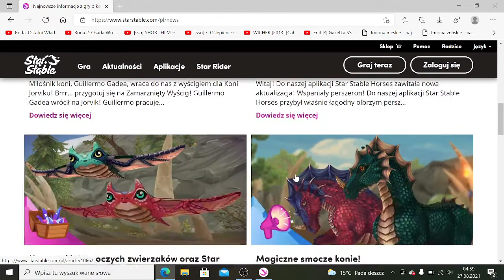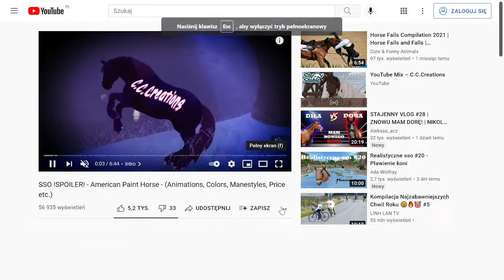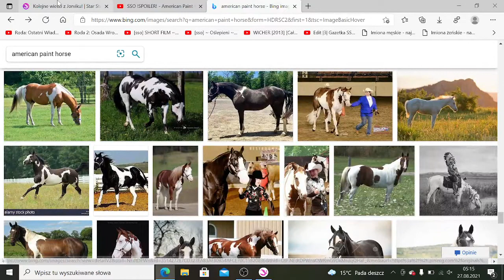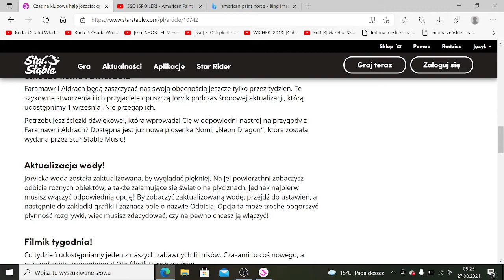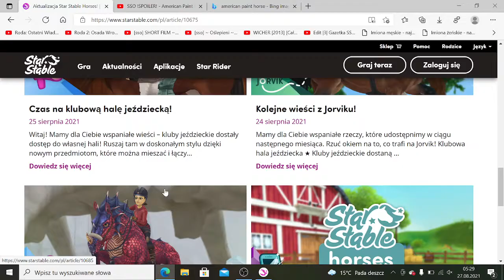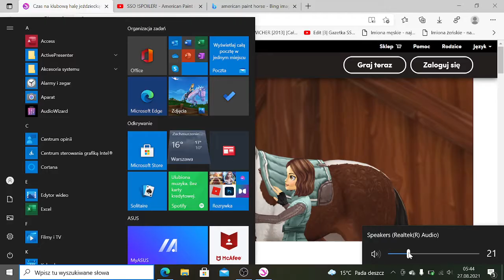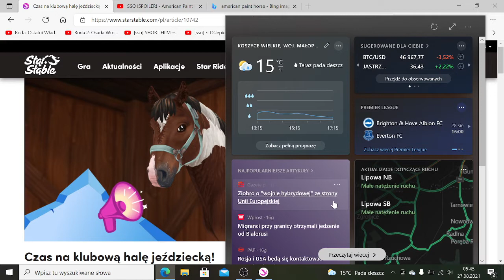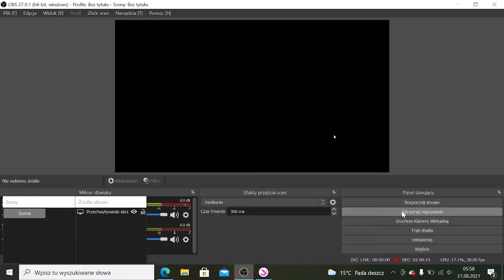klubowa hala jeździecka! modernizacja wody! perszeron w aplikacji! - aktualizacja sso 25.08.2021r.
Jeśli macie jakieś pytania lub propozycje filmów piszcie w komentarzach - będę działać :)
Będzie mi miło jeśli zostawcie like i suba :) :) :)

jeśli chcesz być pozdrowiony jako gracz sso napisz coś na poczcie w sso :)

Gra: Star Stable Online

Nick w grze - nowe konto: Anja Frienddragon
Nick w grze - stare 2 konta: Sabrina Summercage oraz Ana Cuteeagle

Na kontach Anja i Ana gram na serwerze: Emerald Forest